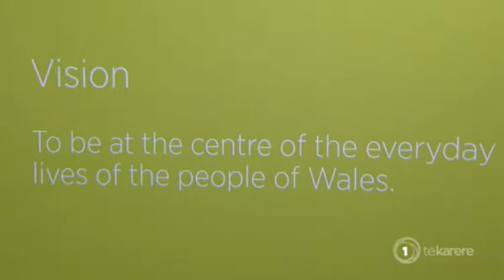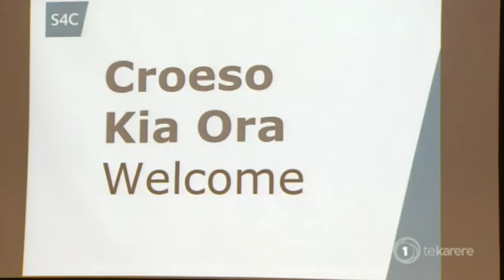Welsh language tv station taking bold steps to engage viewers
The new chairman of Te Māngai Pāho says Māori language programme makers need to find fresh ways to engage viewers. Dr Eruera Prendergast-Tarena shared this view with reporter Irena Smith as they visited a welsh language tv station with the ministerial Māori language delegation.